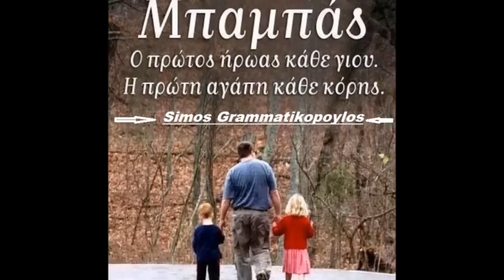SIMOS GRAMMATIKOPOULOS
Το βίντεο δεν προορίζεται για παραβίαση πνευματικών δικαιωμάτων.
Το ακουστικό περιεχόμενο δεν ανήκει σε εμένα δεν κάνω κέρδος από αυτό το βίντεο,
δεν είμαι κύριος των πνευματικών δικαιωμάτων. Αυτό είναι καθαρά για διασκέδαση.